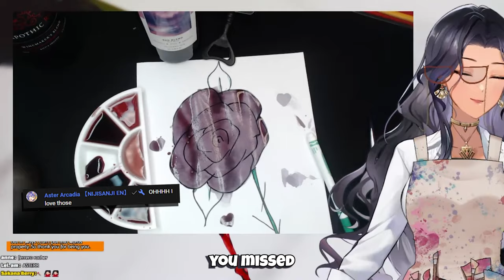Sacrle Describing How She Eats Ferrero Rocher To Aster Could Not Be Any More SUS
Original Stream
【HANDCAM】Painting with Wine!👩‍🎨🍷✨🎨

Thumbnail Art

[Scarle Yonaguni clips, scarle nijisanji, scarle clips, nijisanji clips, scarle clip, nijisanji en clips, nijisanji subbed clips]